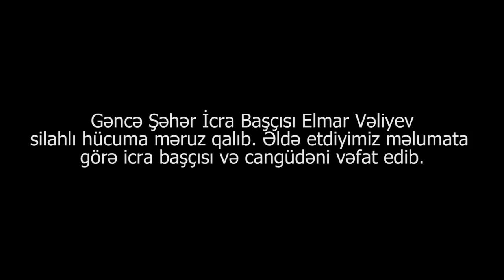Başından 3 güllə yarası alan Elmar Vəliyev rəsmi məlumata görə xəstəxanadadır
Gəncə şəhər icra başçısına hüquq-mühafizə orqanları tərəfindən axtarışda olan şəxs hücum edib.

Bu barədə Gəncə şəhər Polis İdarəsindən məlumat verilib.

Faktla bağlı Cinayət Məcəlləsinin 29,120.2.7-ci (iki və daha artıq şəxsi öldürməyə cəhd) və 228-ci (qanunsuz olaraq odlu silah gəzdirmə) maddəsi ilə cinayət işi başlanıb, istintaq hərəkətləri davam etdirilir.

Gəncənin icra başçısı Elmar Vəliyevə Yunis Səfərov adlı şəxsin atəş açdığı məlum olub.

Əldə etdiyimiz məlumata görə, həmin şəxs artıq həbs edilib.

İcra başçısının yerləşdirildiyi Gəncə Mərkəzi Klinik Xəstəxanasından E. Vəliyevin vəziyyəti ilə bağlı açıqlama verməkdən imtina ediblər.

Gəncənin icra başçısı Elmar Vəliyev hücuma məruz qalıb.

Oxu.Az-ın əldə etdiyi məlumata görə, E. Vəliyev Gəncədə univermağın qarşısında silahlı hücuma məruz qalıb.

Hadisə nəticəsində Elmar Vəliyevin mühafizəçisi həlak olub.

Yaralı icra başçısı Gəncə Mərkəzi Klinik Xəstəxanasına yerləşdirilib.

Hadisənin təfərrüatları dəqiqləşdirilir.